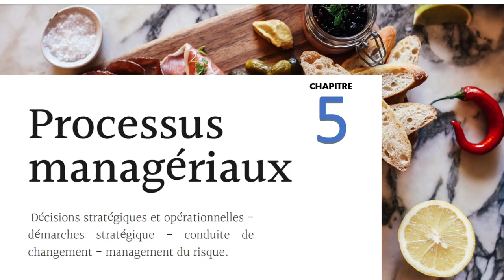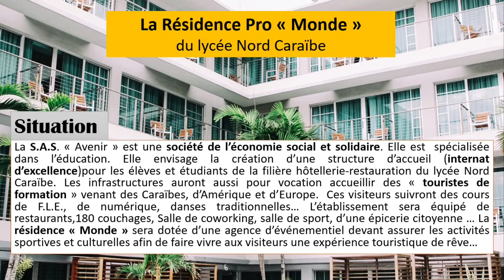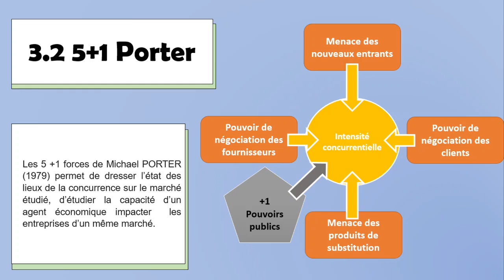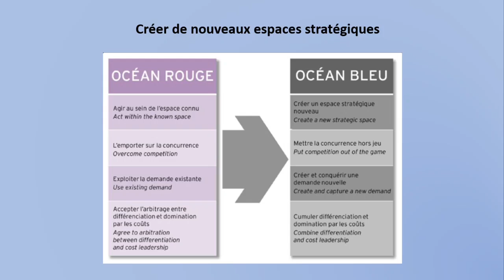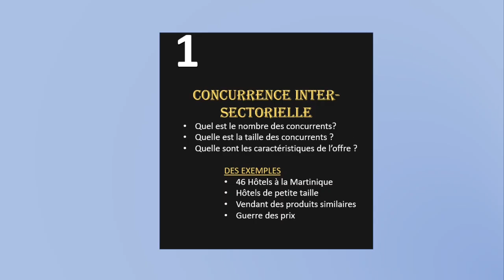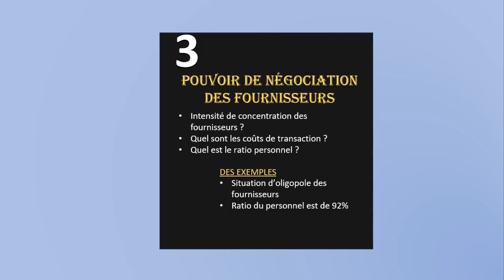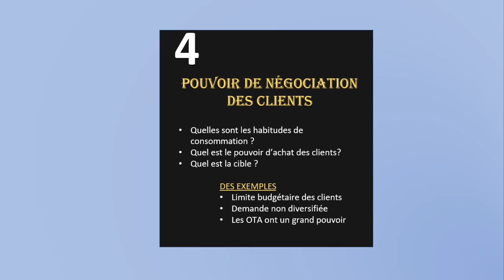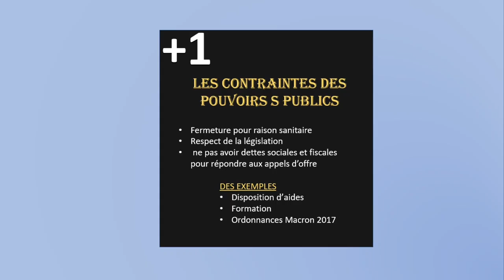Chapitre 5 FR 3 2 Processus managériaux 2 , Les 5 forces de PORTER